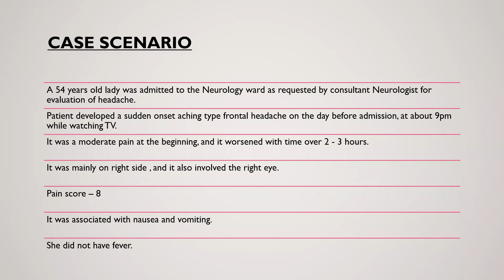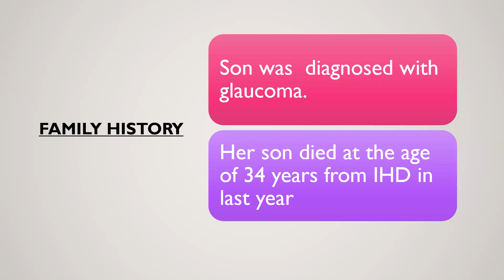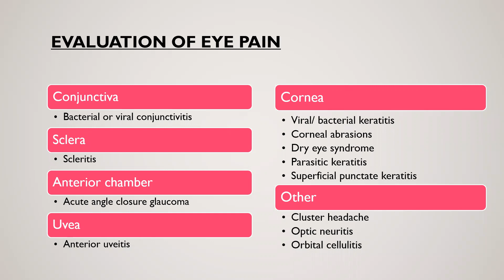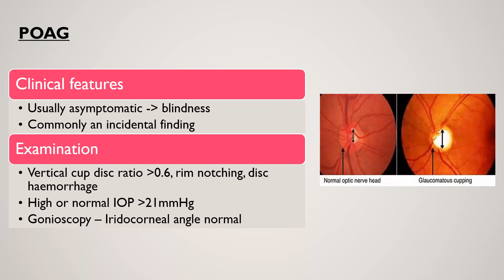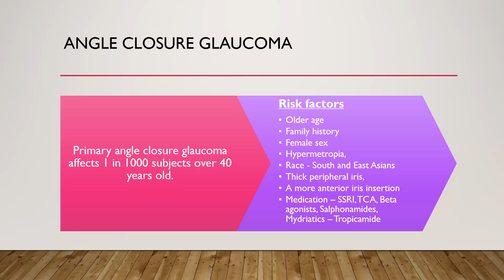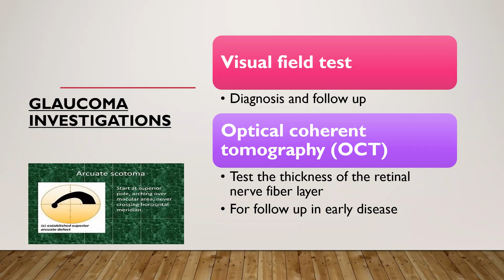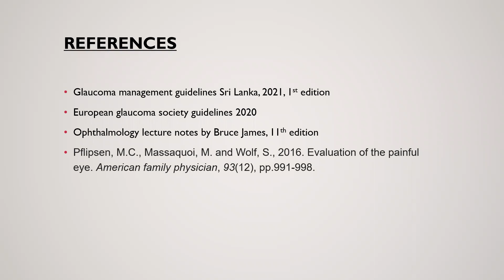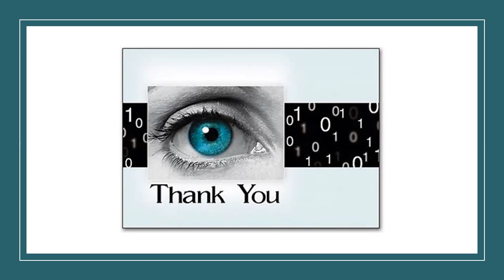Sudden onset headache; an unmissable diagnosis of Acute Angle Closure Glaucoma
In this presentation, Dr. Manoj Sethunga, a Family Medicine registrar, delves into the critical identification of Acute Angle Closure Glaucoma in cases of sudden onset headache. Explaining the nuances and key indicators, Dr. Sethunga provides a comprehensive understanding of this urgent condition. Join this informative session to grasp essential insights for timely diagnosis and management.